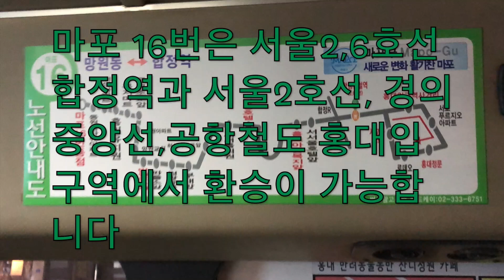2019.1 서울특별시 마을버스 마포16번 - Korea Seoul Bus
2019.1 서울특별시 마을버스 마포16번 - Korea Seoul Bus